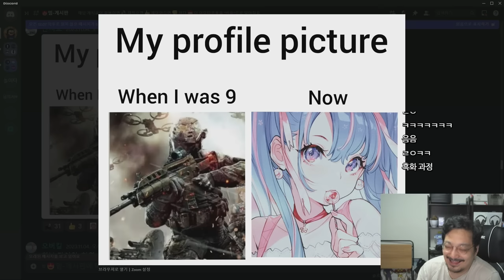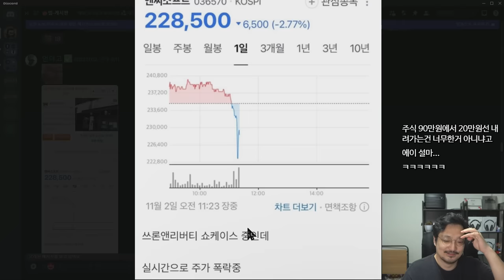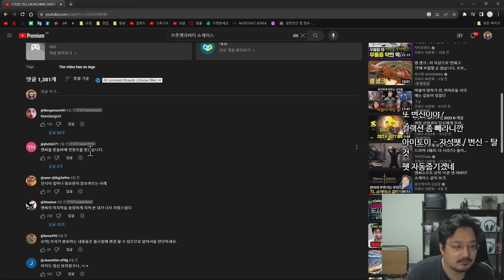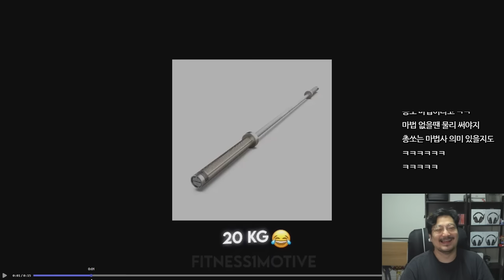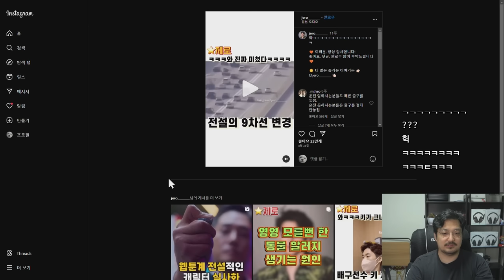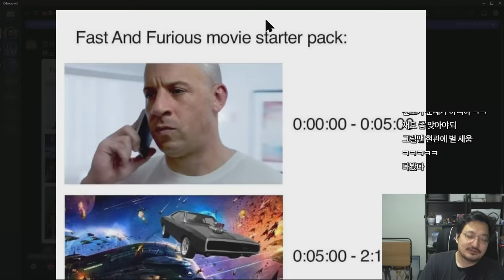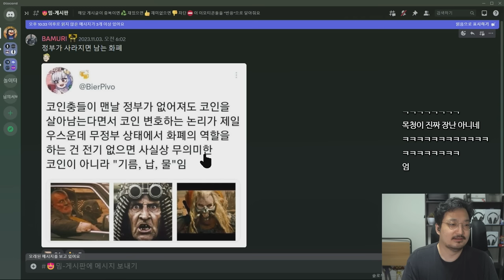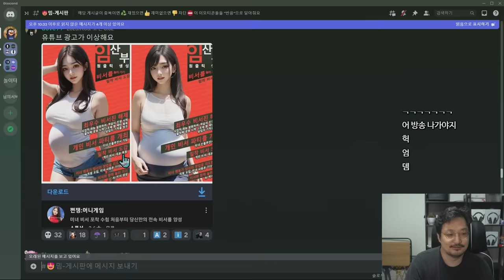남자들 프사 나이별 변화